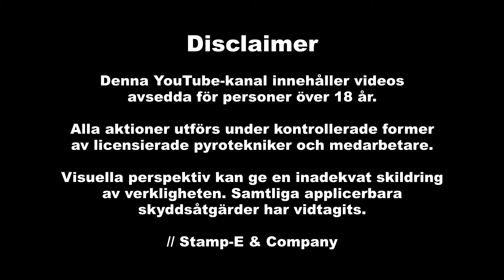Shell On Mortars 37mm Från Klasek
I denna videon kör vi riktigt feta enskottare, Shell On Mortars 37mm Från Klasek.

Ja vi diggade dessa big time. Vad tyckte du?